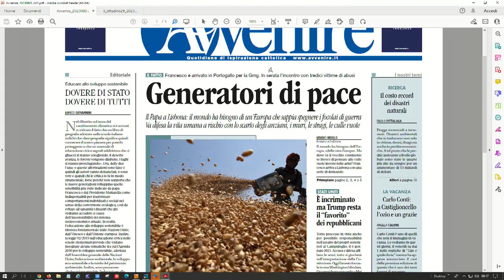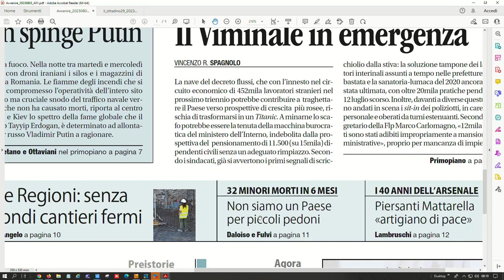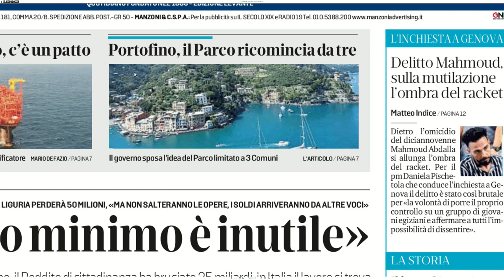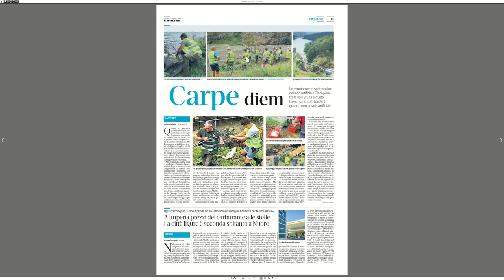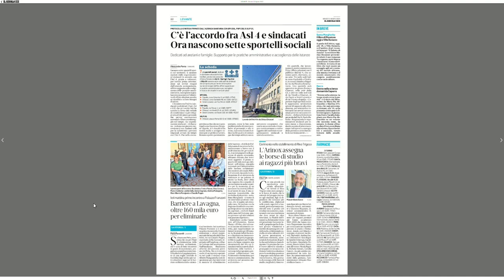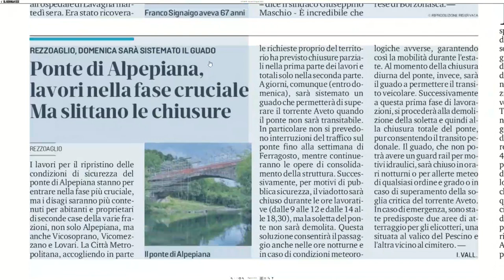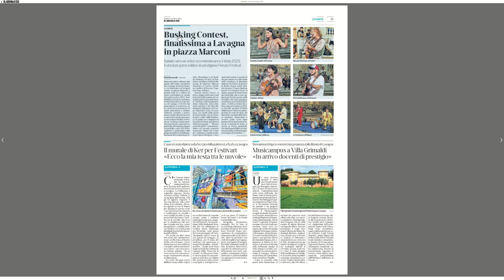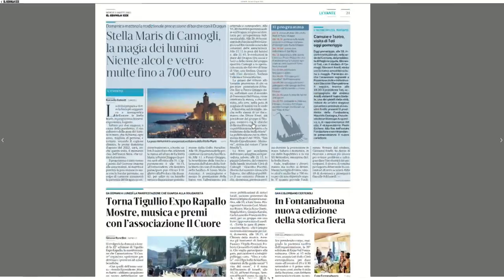TG Rassegna stampa - 03/08/2023